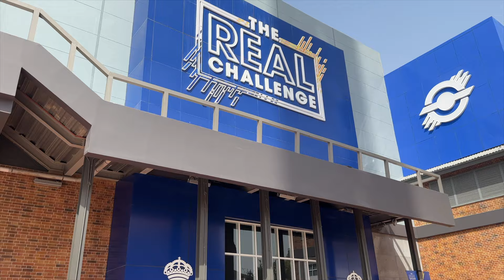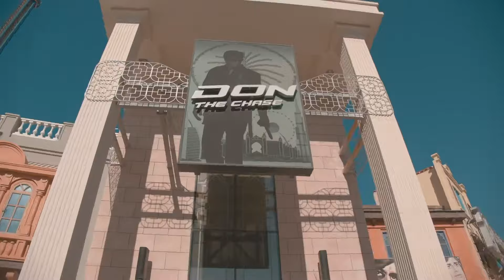Why Real Madrid World is a Failure!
Real Madrid World opened on April 9th, 2024, in just under a year since the announcement that the Bollywood Park Dubai had operated for the last time. Oddly, Real Madrid World opened to practically no fanfare and has since continued to fail to gain much attention. Having recently visited, it’s no surprise that the park has struggled to attract visitors and we believe that the park’s issues can be separated into three key areas, theme, quality and design.

Video References -